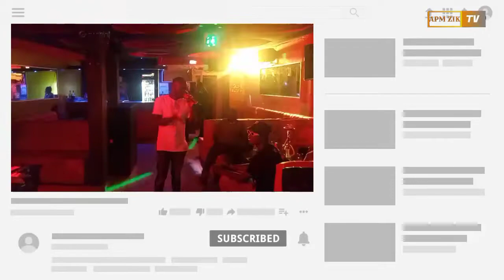[TALENTS SANS VOIE saison 2 épisode 1] prestation de l'artiste ROSTAND MBALLA